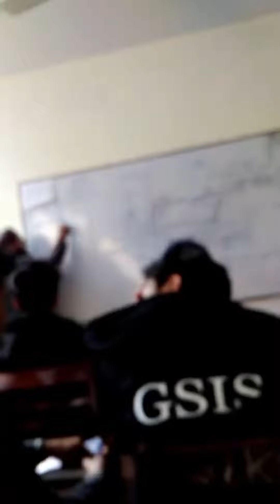Day at GSIS School and College Islamabad 22nd,January,2020